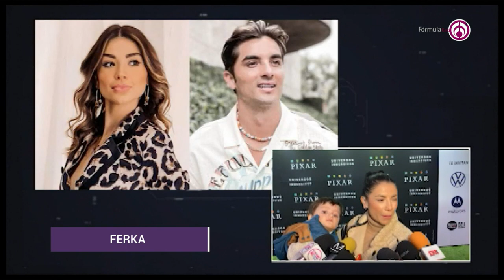Christian Estrada no llegó a firmar el convenio de manutención de su hijo con Ferka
Ferka aseguró que no piensa pelear más con Christian Estrada por la manutención de su hijo y dejará que lo vea, pues a León ya no le falta nada. Mencionó que no llego a firmar el convenio.

Grupo Fórmula

Canal sugerido

Descarga nuestra